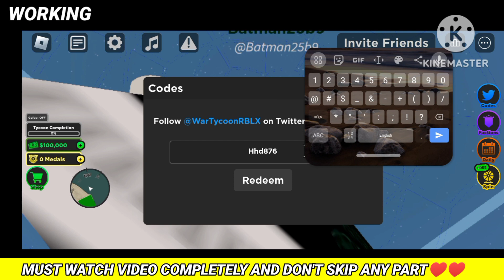Update 🔍NEW WAR TYCOON CODES SEPTEMBER 2023 - ROBLOX WAR TYCOON CODES - WAR TYCOON CODES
NEW WAR TYCOON CODES SEPTEMBER 2023 - ROBLOX WAR TYCOON CODES - WAR TYCOON CODES